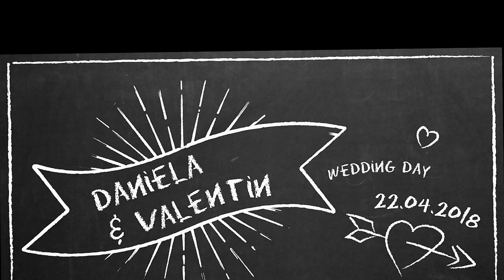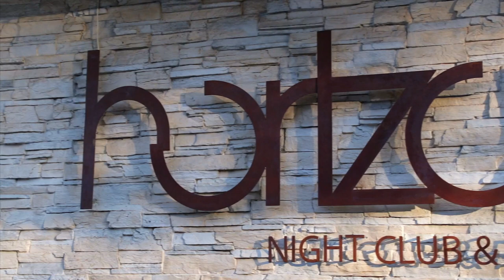Daniela and Valentin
Wedding day of Daniela and Valentin